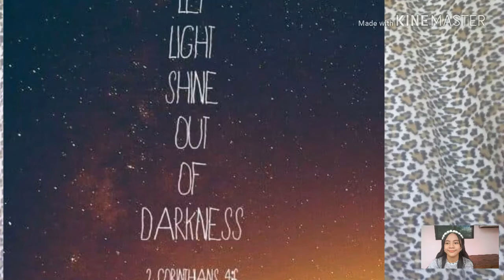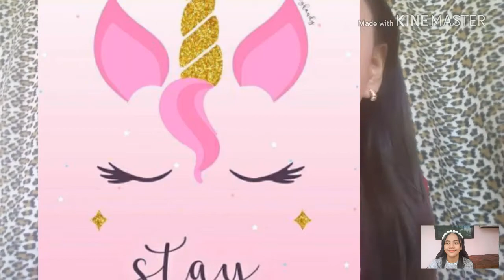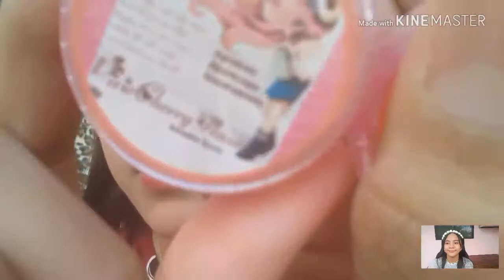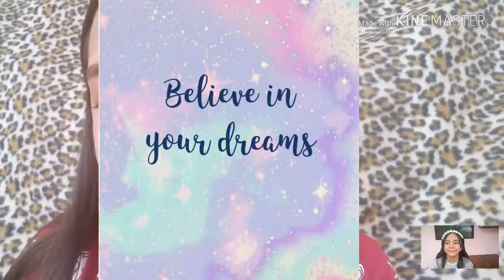PIXIE DUST BY KCMEIUX:REVIEW😍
Papa five away na ako kasi 59 Subbies na tayo so